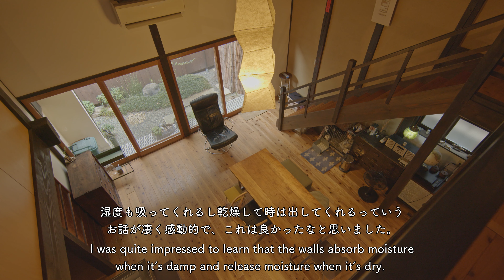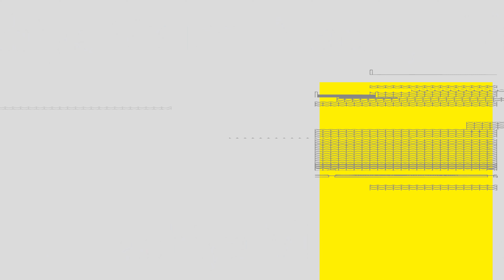ダイモンナオ｜Nao DAIMON／Machiya Vision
Machiya Vision Interview Clip
Interview:
ダイモンナオ（イラストレーター）｜Nao DAIMON (Illustrator)
Location:
ダイモンナオ邸｜Daimon Residence
Web:
Movie by Hiroyasu TAKAHASHI (KYO-ZON)
Sound by Marihiko HARA
Graphic by Neki inc.